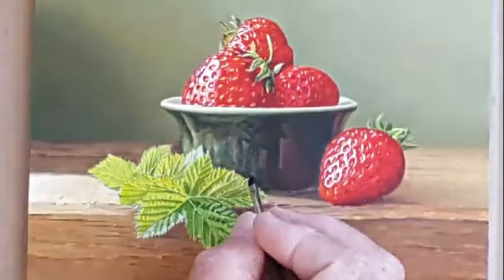Strawberries in a Green Bowl